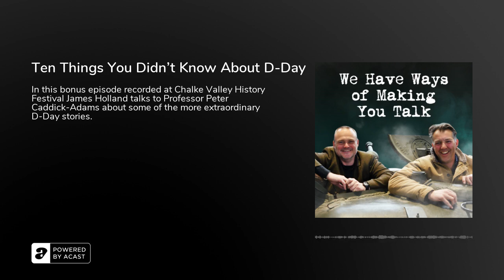Ten Things You Didn’t Know About D-Day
In this bonus episode recorded at Chalke Valley History Festival James Holland talks to Professor Peter Caddick-Adams about some of the more extraordinary D-Day stories.